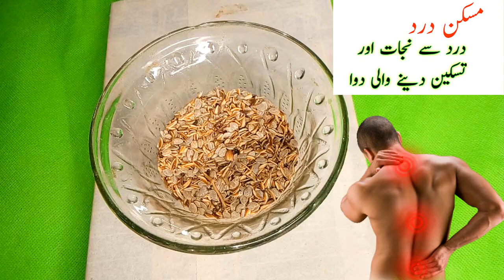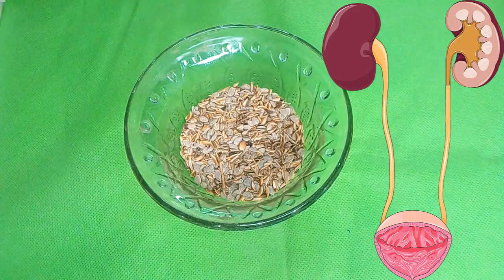Tukham e Utangan Ke Fawaid || Utangan Seed Health Benefits || Tukham e Utangan Ki Pehchan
Asalam O Alekum viewers Aaj ki video mean hum aap ko batain gey Utangan Seed ke bary mean. Utangan Seed ko urdu mean Tukham e Utangan kaha jata hay. Hum Aap ko batain gay ke Tukham e Utangan ki pehchan kya hay Tukham e Utangan ka mizaj kaisa hay. Tukham e Utangan ki taseer kaisi hay. Tukham e Utangan ke istamal kya hain. Tukham e Utangan ke fayde kya hain. To yeh sub janaen is video mean.